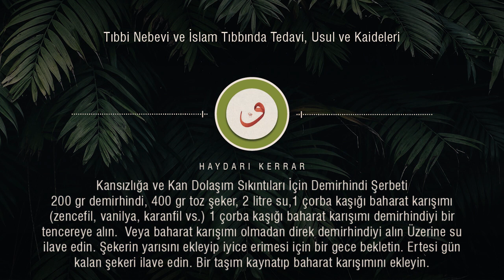Hastalıklarda Kullanılan Şerbetler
bu video hocamızın Envarul Mearif ve Esrarul Hakaik- Tıbbı Nebevi ve İslam Tıbbında Tedavi Usül ve Kaideleri adlı eserinden hazırlanmıştır. Kitabı merak edenler bu kitaba verilen linkten ulaşabilirsiniz.